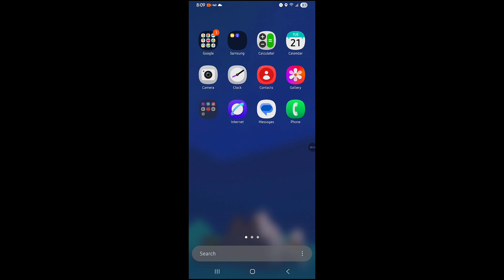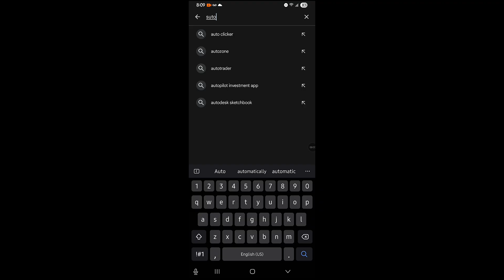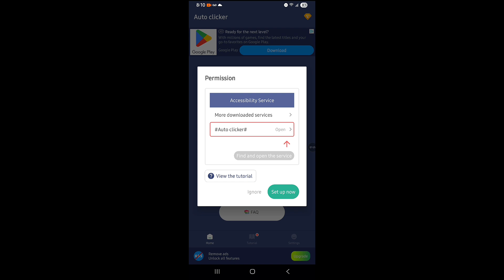Dragon Soul | The Best Way To Farm Halloween Coins On Both Laptop/PC & Mobile!